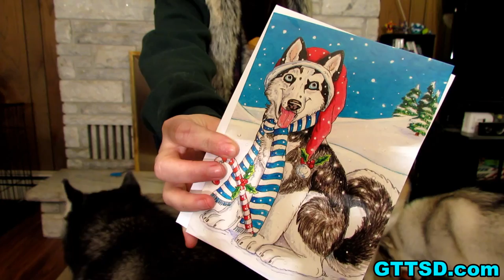Siberian Husky HOLIDAY CARD EXCHANGE 2014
It's time again for our annual Christmas Card / Holiday Card Exchange!  All you have to do, is send us a Christmas or Holiday card (and an extra stamp would be Paweome!), and we will send one of ours back to you!!